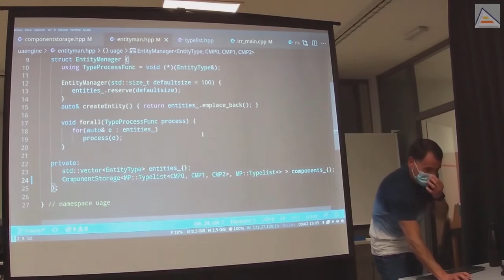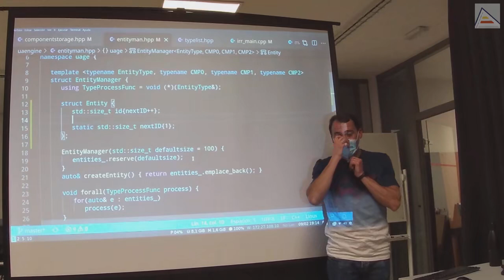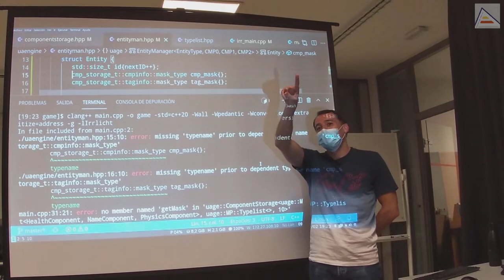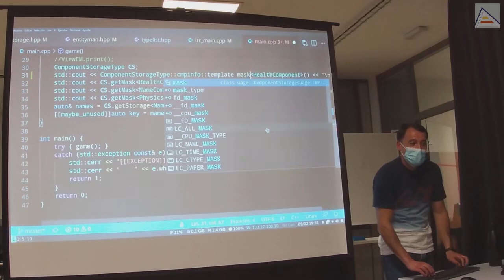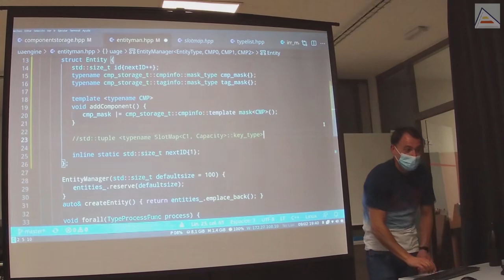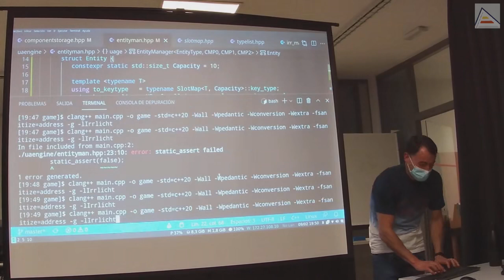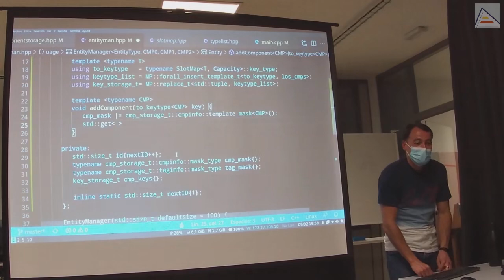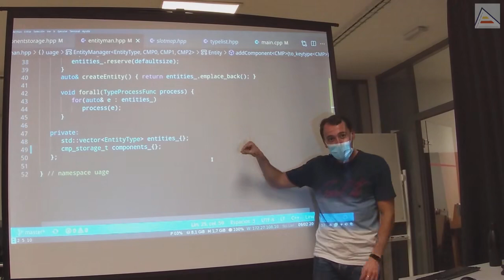C++ GameEngine: Entity, templates, static, inline, using, máscaras, typename, std::tuple y std::get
Sesión 9.3 - 09/feb/2022
Continuamos mejorando nuestro GameEngine Entidad-Componente-Sistema (ECS) con templates y metaprogramación Debatimos sobre si el tipo entidad debe crearlo el usuario o el GameEngine: ventajas e inconvenientes. Aprovechamos para resolver algunas dudas sobre qué son Concepts en C++20 y cómo podríamos utilizarlos en la interfaz de templates del Entity Manager; comprobando que nos pasan Typelists. También matizamos que las entidades son objetos de tiempo de ejecución, por lo que no pueden utilizarse ni precalcularse en tiempo de compilación. Tendrán componentes y valores dinámicos que cambiarán mientras nuestro juego se ejecuta.

Vemos cómo añadir Identificadores (IDs) autogenerados a nuestras entidades, usando un miembro static. Revisamos lo que significa static y cómo funciona, y por qué es necesario añadir inline en la definición, para evitar tener que definir el miembro aparte. Nos surge una duda sobre crear objetos que se inicialicen a posterior con funciones init. Explicamos que es mejor que la inicialización sea siempre en el constructor, y que los objetos sean válidos desde el momento en que se crean, para evitar problemas.

Vemos cómo añadir máscaras de bits al tipo Entity para saber qué componentes tiene activos en un momento dado. Hacemos lo mismo para añadirle tags. Vemos cómo utilizar el tipo máscara (mask_type) que se autoselecciona cuando se crea el Component Storage. Aprendemos con ello más detalles sobre using y typename. Con nuestras máscaras, pasamos a crear un método para añadir nuevos componentes a una entidad (AddComponent) y vemos que hay detalles que no son triviales.

Para guardar las keys de componentes de las entidades, creamos un std::tuple que las contenga. El tipo a generar es std::tuple[ typename SlotMap[C1, Capacity], typename SlotMap[C2, Capacity], typename SlotMap[C3, Capacity] ], y eso debemos generarlo a partir de nuestra Typelist de componentes MP::Typelist[C1, C2, C3]. Vemos cómo hacerlo creando metafunciones y usando correctamente las templates.

Repetimos el uso de static_assert para hacer "print" de el tipo resultante de la conversión que hemos hecho. Sin embargo, tenemos un problema: el static_assert no funciona. Tras analizar lo que sucede descubrimos que un static_assert que contiene una condición con tipos dependientes sólo se evalúa cuando esos tipos son instanciados. Esto puede hacer que nuestro programa compile cuando lo creamos, pero falle al compilar cuando alguien lo use. Aprendemos cómo debemos probar y analizar estas situaciones.

Utilizamos std::get por tipo para acceder a nuestro std::tuple de keys de componentes y almacenar una nueva key que nos es pasada por valor. Entendemos cómo funciona std::get y qué es std::tuple y cómo usarlo correctamente.

Finalmente, revisamos cómo podemos implementar los métodos de recorrido de entidades (for_all, for_all_matching) y cómo utilizar estrategias avanzadas para mejorar el rendimiento de nuestros sistemas. Proponemos registrar los sistemas en el GameEngine para poder crear arrays de entidades precacheadas para cada sistema. Así cada sistema se ahorra tener que estar haciendo comprobaciones y recorridos constantes de toda las entidades en for_all_matching, cuando puede simplemente recorrer el array de entidades precacheadas.

Contenidos
00:00 Tipo Entity (Entidad): ¿Creado por usuario o en el GameEngine?
05:45 Creando el Tipo Entity (Entidad) en el GameEngine
09:00 Uso de static e inline para miembros de clase (IDs autogenerados)
12:50 Componentes, tags y máscaras de bits para Entity
20:00 Añadir componentes a entidades (tipo Entity)
27:30 std::tuple con Keys de componentes en Entity. Metafunciones, templates y tipos.
40:47 static_assert para hacer "print" de tipos: ¿Qué pasa si no funciona?
49:16 Keys en componentes de Entity: escribir en std::tuple con std::get por tipo
58:14 ¿Qué falta en el Entity Manager y Component Storage?
59:04 Recorrer entidades: for_all, for_all_matching y estrategias avanzadas